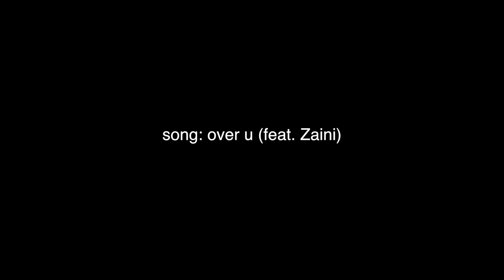Sport stacking: Synchro montage series: Season 3 - Episode 9 - Carson Brown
Hi Carson

What I buy

Camstack1
seoulcalstudios